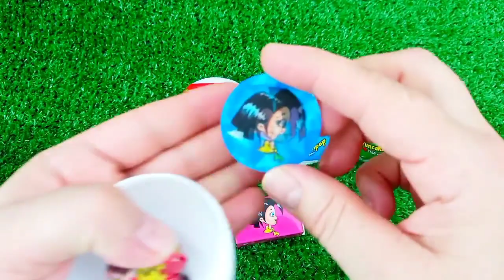ASMR RAINBOW 막대사탕과 과자! 맛있는 무지개 막대사탕ASMR Mukbang 두찜 신메뉴 스팸부대찜닭 먹방 떡볶이 튀김 치즈볼 | HIU